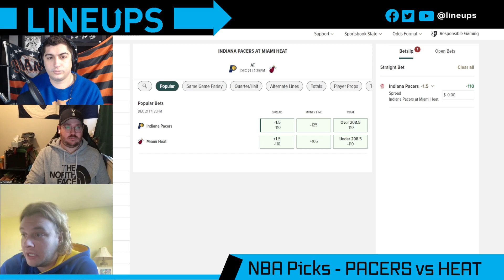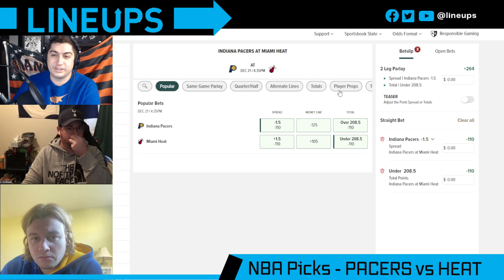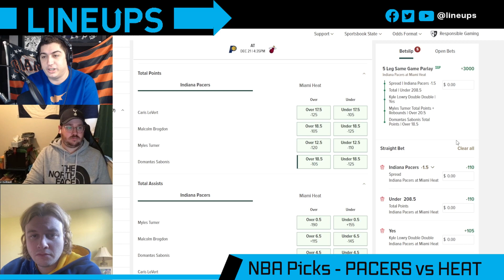PACERS vs HEAT Picks | Free NBA Picks Today | NBA Prop Bets Today | LINEUPS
Today we look at which sportsbook betting apps you can find the best NBA odds and our Indiana Pacers vs Miami Heat prediction. We breakdown the key match ups with real analysis, and give our NBA betting picks for today's point spreads and totals. We also look at NBA betting tips, NBA Prop Bets Today and which online sportsbook has the best odds and lines for your 12/21/2021 NBA picks.